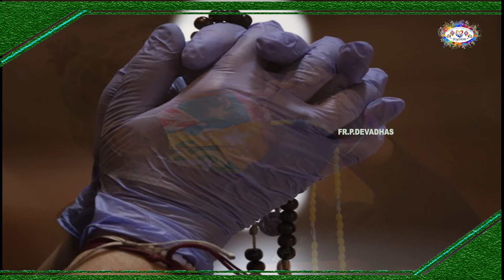10.09.2024 அன்றாட ஆராதனை/DAILY EUCHARISTIC ADORATION / FR.P.DEVADHAS / PRAYING FOR YOUR INTENTION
You can view and download all my uploads @ DEVA RHYTHM and @ Fr.P. Devadhas and approach me for music service
இசை வேந்தன் மற்றும் இறைஇசைசெம்மல்  DR.FR. P. DEVADHAS
(DEVARYTHM MUSIC & MUSIC THERAPY MINISTRY)
தேவாரிதம்  இசை மற்றும் இசை தெரபி
RYTHM is a One stop station for Music Therapy, Research, Counselling, Education, Recording and Media.
Dear My subscriber, would you please kind enough to support my mission by sending each 100 Rs for me as one intention to be realized towards my music media ministry. This is a one-time request.
RYTHM Bank Details:
P. Devadhas
SOUTH INDIAN BANK, A/C No: 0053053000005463, IFSC: SIBL0000053
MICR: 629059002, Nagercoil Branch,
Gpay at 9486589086